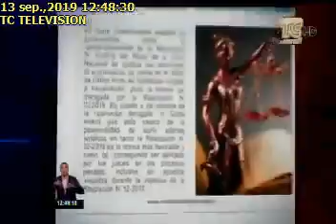COMUNICADO DE LA CORTE CONSTITUCIONAL SOBRE LA ACUMULACIÓN DE PENAS, TC TELEVISIÓN, 13-09-2019